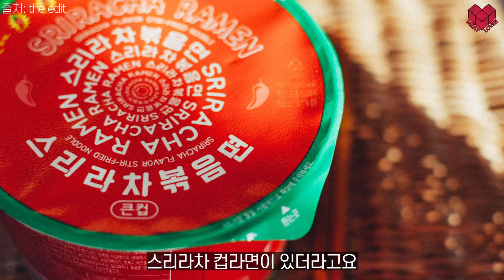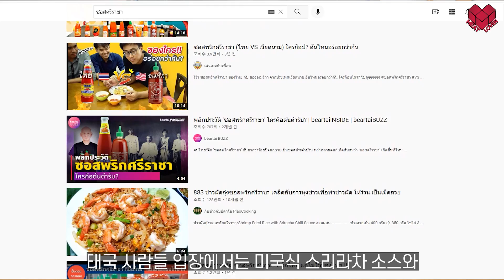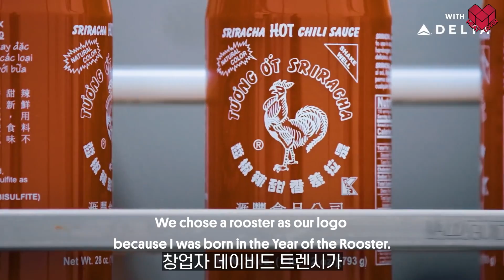스리라차, 태국 소스가 왜 미국에서 더 유명해?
쌀국수에 곁들여 나오기 시작하면서 한국에서도
유명해지기 시작한 스리라차 소스, 이제 미국
핫소스 시장의 양대산맥으로 성장했는데요.
그냥 매콤한 핫소스로만 알고 있었던 스리라차
소스, 이 기회에 한번 자세히 알아보면 어떨까요.

00:00 오늘의 주제
00:40 스리라차 소스와 쌀국수
01:09 타바스코 소스와 스리라차 소스
01:51 다른 스리라차와 비교
02:25 후이펑의 스리라차 소스
02:44 정말 0칼로리 맞아?
03:24 색다른 스리라차 레시피